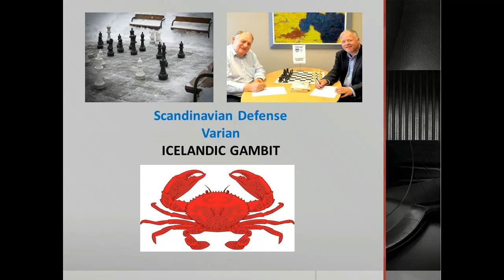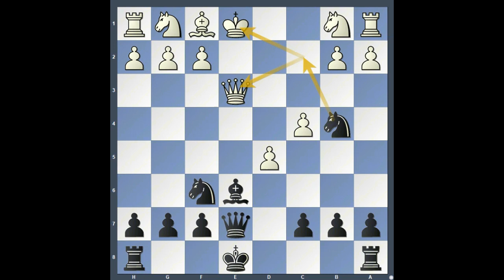Pertahanan Skandinavia | Icelandic Gambit Full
Icelandic Gambit merupakan salah satu varian dalam Pertahanan Skandinavia atau Scandinavian Defense. Dalam video ini kita akan melihat bagaimana hitam menghancurkan putih ketika putih secara gegabah memasuki varian ini.